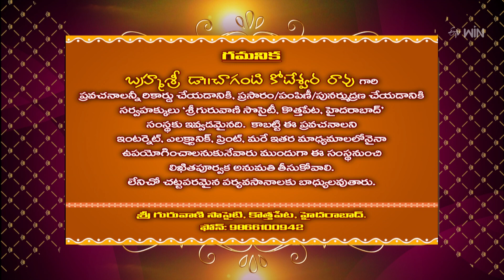Shivaleela Tarangini (Chaganti Pravachanam) | Subhamastu | 20th May 2023 | ETV Telugu